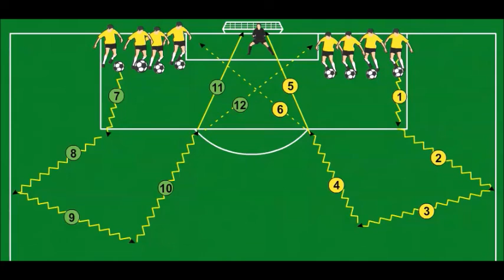FOOTBALL WORKSHOP IRAQ